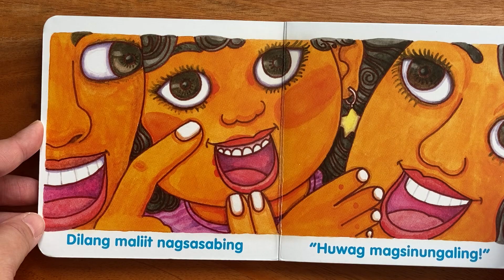Babasahin ni Ina: “Sampung mga Daliri” ng Adarna House [Read Aloud Children's Book]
Sampung mga Daliri
Ten fingers